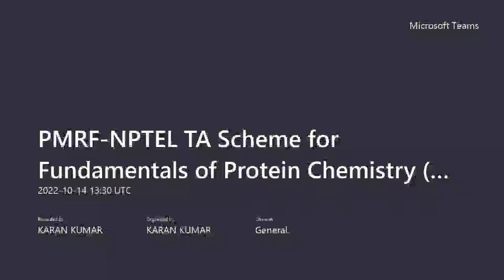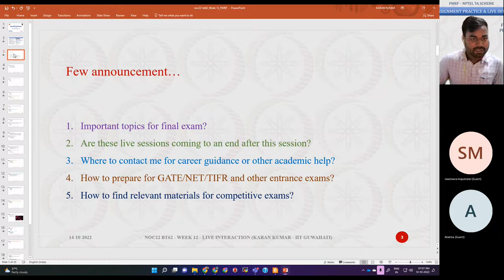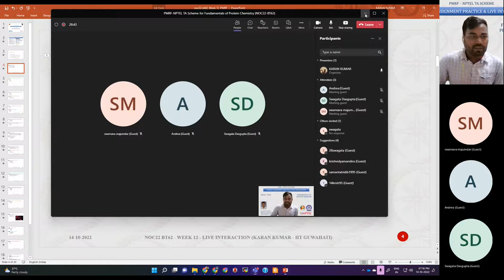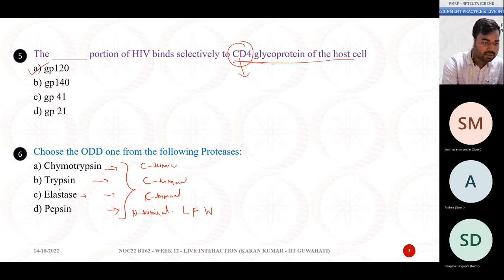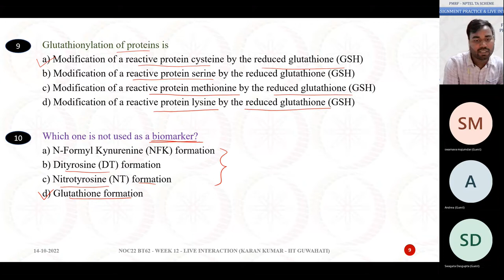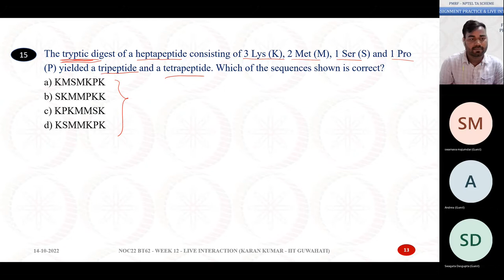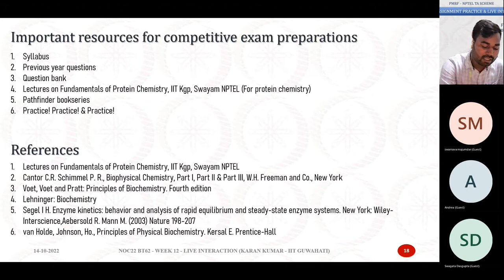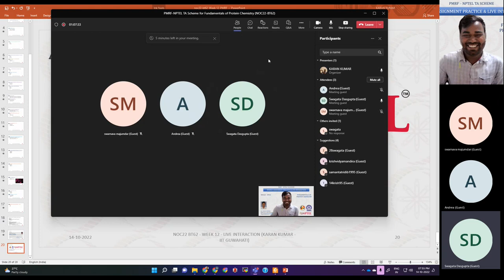Week 12 Assignment Practice - "Special Topics in Protein Chemistry"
This marks the end of live interactive sessions for the NPTEL course "Fundamentals of Protein Chemistry".

Please find the slides used in this session here: shorturl.at/lmuB7
Slides used in previous live sessions: shorturl.at/cyAKX
Other helpful resource materials: shorturl.at/otDFW

I thank PMRF-NPTEL TA program, Course coordinator Prof. Swagata Dasgupta (IIT Kharagpur), NPTEL support team, and learners of the course.

Please do hit the like button if this video has helped you in understanding the concepts, comment your doubts or queries, and feel free to share the video with your friends, juniors, and peers.

Happy learning.